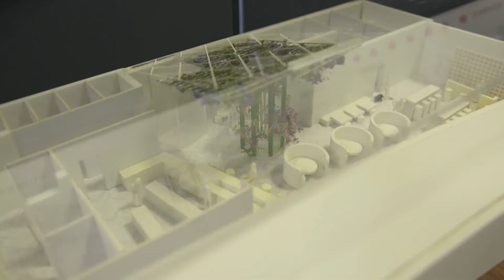BA in Interior Design at Griffith College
Are you interested in studying the BA in Interior Design at Griffith College?